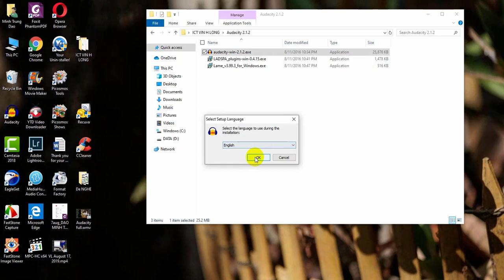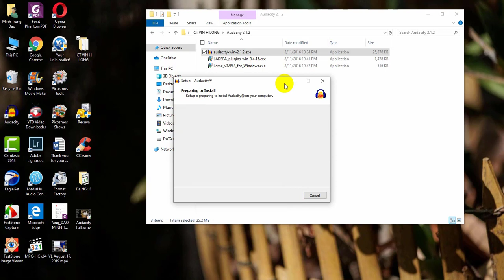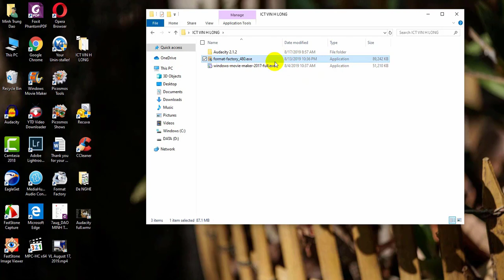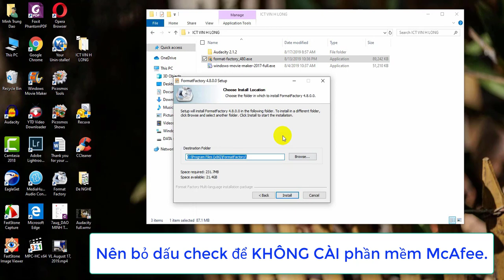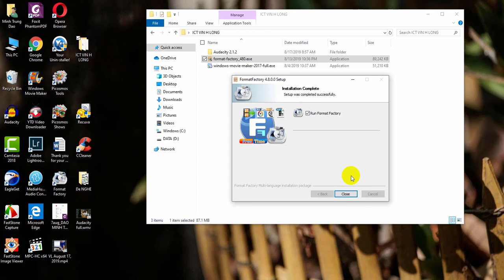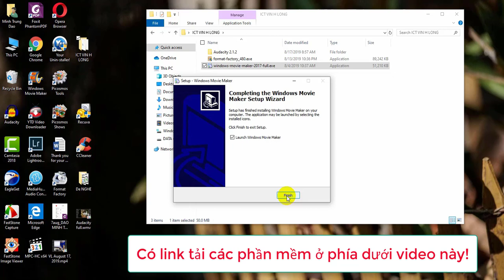Cài đặt Audacity và Movie Maker (bản cuối)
Click vào link phía dưới để tải các phần mềm cài đặt